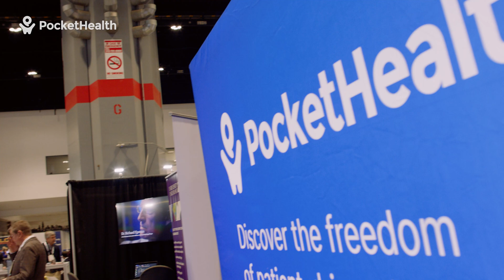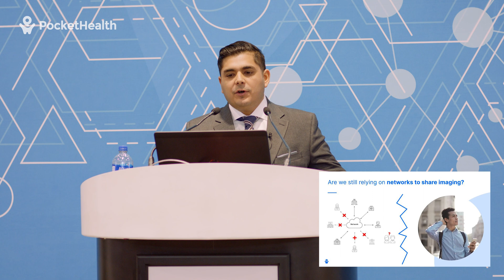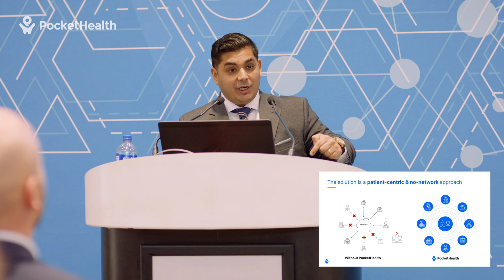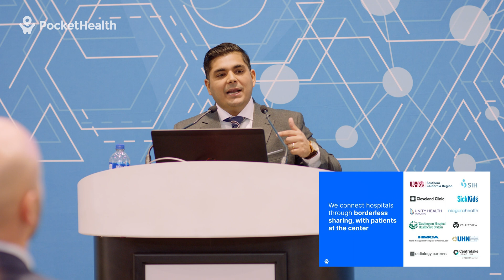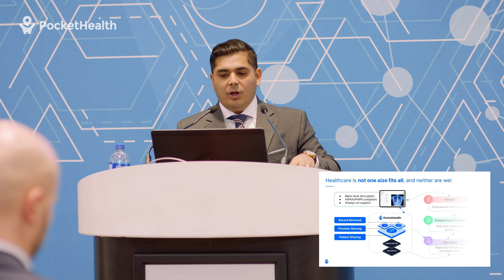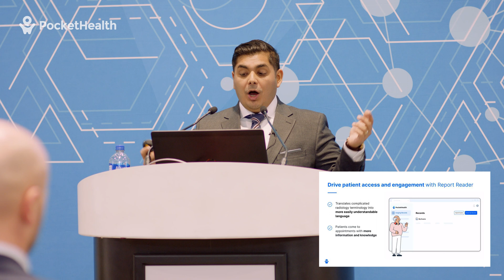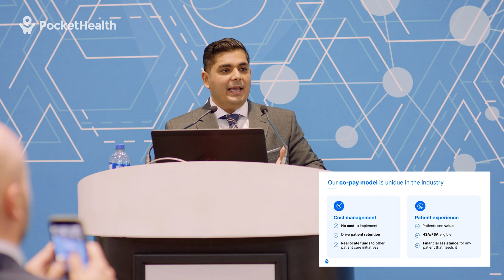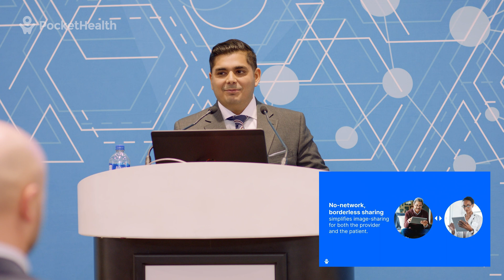PocketHealth's Keynote Presentation at RSNA 2022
CEO and co-founder Rishi Nayyar speaks at the 2022 Annual Radiological Society of North America (RSNA) meeting on the topic of Image Sharing Without Borders.